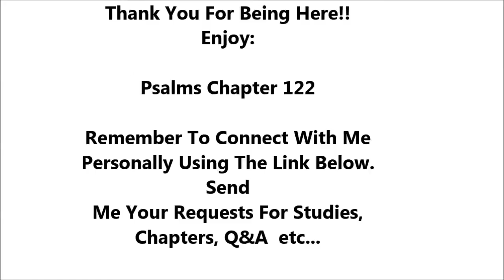Psalms Chapter 122 - Holy Bible - Must Watch